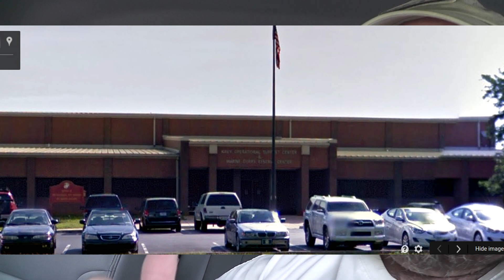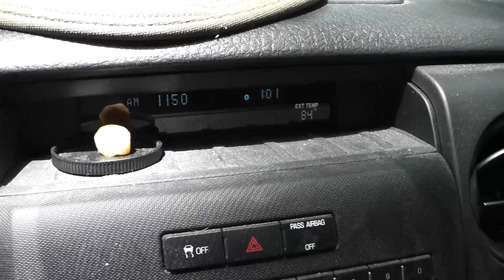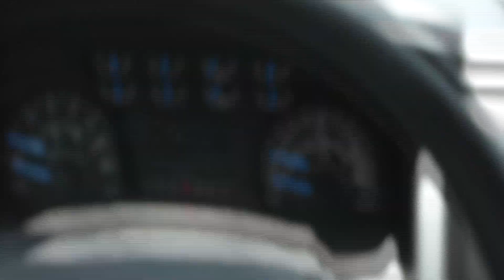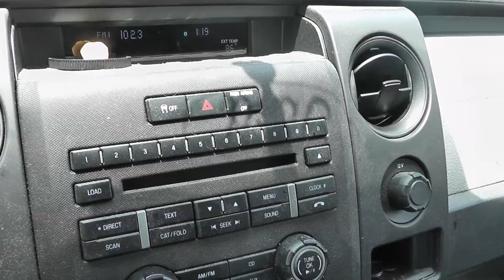Active Shooter in Chattanooga, TN - The Importance of CCW and Training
I learned while I was uploading this video that 4 service members had been killed at the Naval Training Center.  My heart goes out to the families of the victims.   This event shows it can happen anytime and any place.  I encourage you to get your CCW and get training.  I have listed below three good training companies.

I have taken at least 7 courses with Nathan Goode and plan to take courses with the others listed.  You never stop learning.